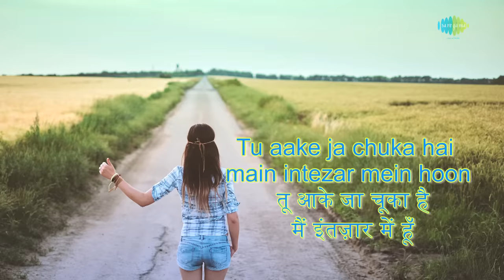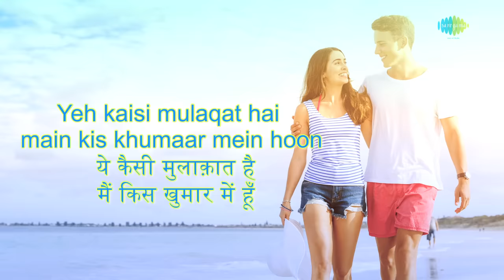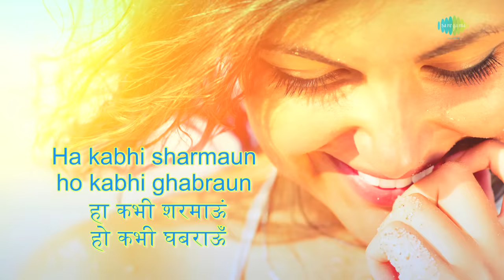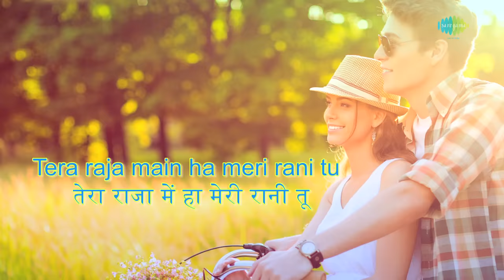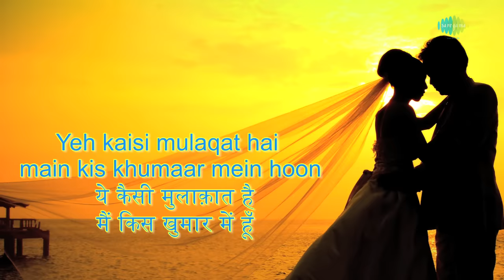Yeh Kaisi Mulaqat with lyrics | Aa Ab Laut Chalen | Kumar Sanu, Alka Yagnik, Suman R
Presenting song from the movie Aa Ab Laut Chalein "Yeh Kaisi Mulaqat" sung by Kumar Sanu, Alka Yagnik and Suman Rangnathan.

Credits:
Album: Aa Ab Laut Chalen
Singer: Kumar Sanu, Alka Yagnik and Suman Rangnathan
Music Director: Nadeem Shravan
Lyricist: Sameer
Star Cast: Akshaye Khanna, Aishwarya Rai, Suman Rangnathan, Kader Khan